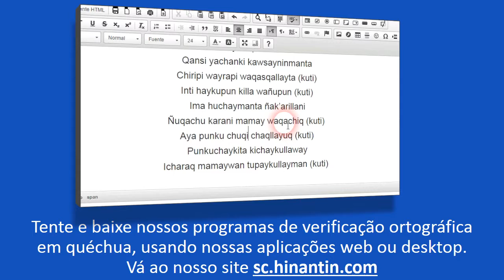Como se pronuncia apu ‘antepassado’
Social

Grupo de Pesquisa Hinantin: A entrada ‘apu‘ faz parte da base para o desenvolvimento de um dicionário falado disponível livremente para a linguagem quéchua.